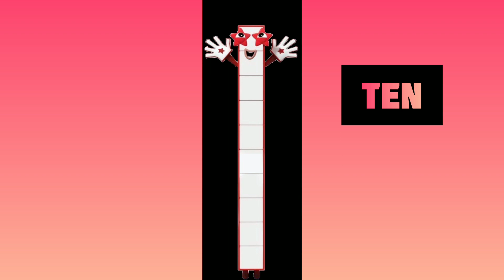Number blocks: 0 to 10